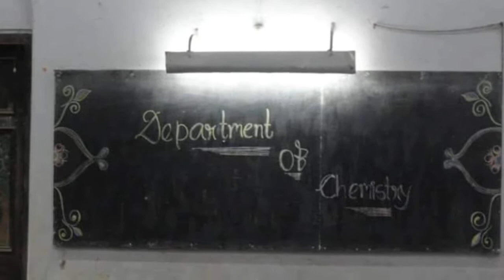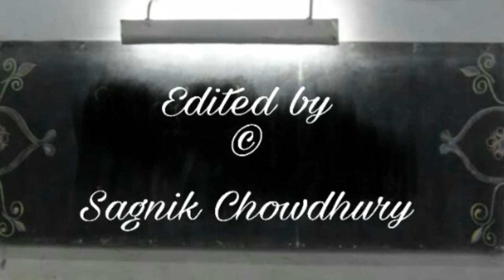Memories... For Serampore College...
Walking through the down memory lane.. 3 years of College memory in a single collage...